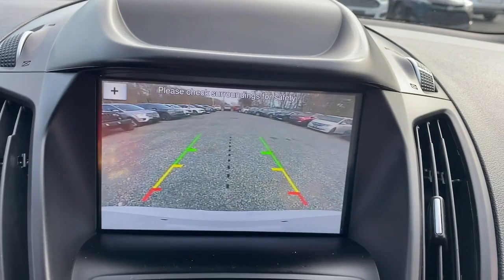2019 Ford Escape Fall River, Dartmouth, New Bedford, Wareham, MA, Tiverton, RI 20864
White  2019 Ford Escape SE available in Fall River, Massachusetts at Prestige Auto Mart 1. Servicing the Dartmouth, New Bedford, Wareham, MA, Tiverton, RI area.

, 15.7 Gal. Fuel Tank, 2 LCD Monitors In The Front, 2 Seatback Storage Pockets, 3 12V DC Power Outlets, 3.51 Axle Ratio, 4-Wheel Disc Brakes w/4-Wheel ABSFront Vented DiscsBrake AssistHill Hold Control and Electric Parking Brake, 50-State Emissions System, 60-40 Folding Split-Bench Front Facing Manual Reclining Fold Forward Seatback Cloth Rear Seat, 8-Way Driver Seat, ABS And Driveline Traction Control, Advancetrac w/Roll Stability Control Electronic Stability Control (ESC) And Roll Stability Control (RSC), Air Filtration, Airbag Occupancy Sensor, Analog Appearance, Auto On/Off Aero-Composite Halogen Daytime Running Lights Preference Setting Headlamps w/Delay-Off, Automatic Full-Time Four-Wheel Drive, Back-Up Camera, Battery w/Run Down Protection, Black Rear Bumper, Body-Colored Door Handles, Body-Colored Front Bumper w/Metal-Look Rub Strip/Fascia Accent, Body-Colored Power Side Mirrors w/Convex Spotter and Manual Folding, Brake Actuated Limited Slip Differential, Cargo Area Concealed Storage, Cargo Space Lights, Carpet Floor Trim, Chrome Side Windows Trim, Clearcoat Paint, Cloth Door Trim Insert, Colored Grille w/Chrome Surround, Compass, Cruise Control w/Steering Wheel Controls, Day-Night Rearview Mirror, Deep Tinted Glass, Delayed Accessory Power, Driver And Passenger Visor Vanity Mirrors w/Driver And Passenger IlluminationDriver And Passenger Auxiliary Mirror, Driver Foot Rest, Driver Knee Airbag, Dual Stage Driver And Passenger Front Airbags, Dual Stage Driver And Passenger Seat-Mounted Side Airbags, Dual Zone Front Automatic Air Conditioning, Electric Power-Assist Speed-Sensing Steering, ENGINE: 1.5L ECOBOOST-inc: auto start-stop technology (STD), Engine: 1.5L EcoBoost -inc: auto start-stop technology, Fade-To-Off Interior Lighting, Fixed Rear Window w/Fixed Interval Wiper and Defroster, FOB Controls -inc: Cargo Access, FordPass Connect -inc: 4G LTE Wi-Fi hotspot that connects up to 10 devices (includes a complimentary trial subscription of 3 months or 3 gigabytes - whichever comes firstWireless service plan required after trial subscription endsVisit to start complimentary trail and sign up for a wireless service plan)Remote start w/specific time schedulinglock and unlocklocate parked vehicle and check vehicle status ( service for 1 year from the vehicle sale date as recorded by the, Front And Rear Anti-Roll Bars, Front Center Armrest and Rear Center Armrest, Front Cupholder, Front Fog Lamps, Front Map Lights, Full Carpet Floor Covering -inc: Carpet Front And Rear Floor Mats, Full Cloth Headliner, Full Floor Console w/Covered StorageMini Overhead Console w/Storage and 3 12V DC Power Outlets, Fully Galvanized Steel Panels, Gas-Pressurized Shock Absorbers, Gauges -inc: SpeedometerOdometerEngine Coolant TempTachometerTrip Odometer and Trip Computer, Gray Bodyside Cladding and Gray Wheel Well Trim, GVWR: TBD, Heated Unique Cloth Front Bucket Seats -inc: 10-way power driver seat (includes power lumbar and power recline) and 4-way manual front passenger (fore/aft w/manual recline), HVAC -inc: Underseat Ducts and Console Ducts, Illuminated Locking Glove Box, Instrument Panel BinInterior Concealed StorageDriver / Passenger And Rear Door Bins2nd Row Underseat Storage and Audio Media Storage, Integrated Roof Antenna, Interior Trim -inc: Metal-Look Instrument Panel InsertMetal-Look Door Panel InsertMetal-Look Console Insert and Chrome/Metal-Look Interior Accents, Keypad, Laminated Glass, LED Brakelights, Liftgate Rear Cargo Access, Low Tire Pressure Warning, Manual Tilt/Telescoping Steering Column, Manual w/Tilt Front Head Restraints and Manual Adjustable Rear Head Restraints, Metal-Look Gear Shifter Material, Mykey System -inc: Top Speed LimiterAudio Volume LimiterEarly Low Fuel WarningProgrammable Sound Chimes and Beltminder w/Audio Mute, Outboard Front Lap And Shoulder Safety Belts -inc: Rear Center 3 PointHeight Adjusters and Pretensioners, Outside Temp Gauge, Passenger Seat, Perimeter Alarm, Permanent Locking Hubs, Power 1st Row Windows w/Front And Rear 1-Touch Up/Down, Power Door Locks w/Autolock Feature, Power Rear Windows and Fixed 3rd Row Windows, Proximity Key For Doors And Push Button Start, Quasi-Dual Stainless Steel Exhaust w/Chrome Tailpipe Finisher, Radio w/Seek-ScanClockSteering Wheel Controls and Radio Data System, Radio: AM/FM Stereo w/MP3 Capable -inc: 6 speakersspeed compensated volume and SiriusXM radio w/a 6 month prepaid subscriptionNote: SiriusXM audio and data services each require a subscription sold separatelyor as a packageby Siriu